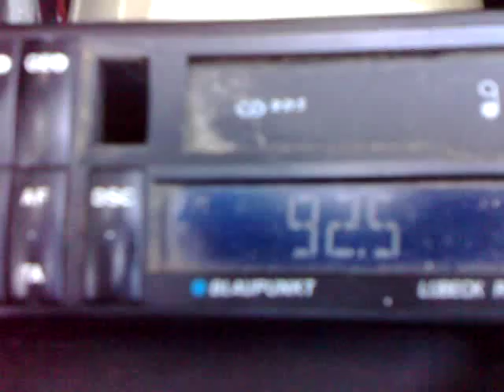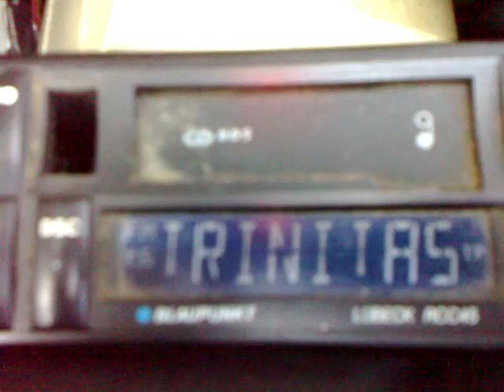25-09-2015 unid trinitas sender 92.5mhz received in s romania